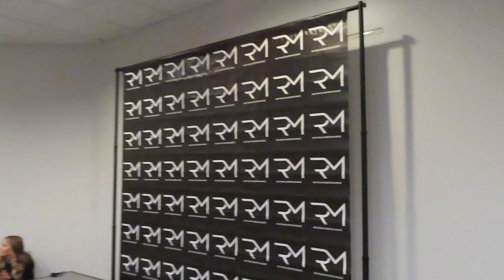VLOGMAS DAY 8 | Dance Convention, hangout